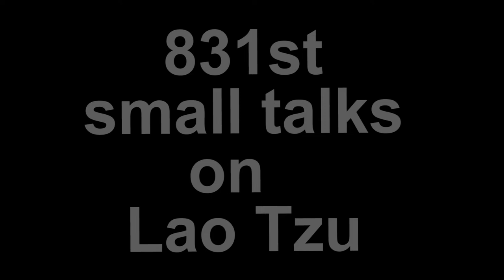Lao Tzu by Swami Rakumjee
831st190722 Lao Tzu said, "The journey of a thousand miles begins with a single step", by Swami Rakumjee, recorded at the Rakumjee Ashram Devanahalli Taluk, Bangalore rural Karnataka India. Dharmadhikari Swami Rakumjee runs Cashless Educational Institutions not for the poor nor for the rich, but for the ones interested in the best Education.
socialworker spirutual education Yoga karate acharya acharyarakumjee acharyarakum, rakumjiashram,indianculture, Beinsa Douno, # Bulgarian, Esoteric Christianity, # Universal White Brotherhood. , Bulgaria, Pantev and Gavrilov's,